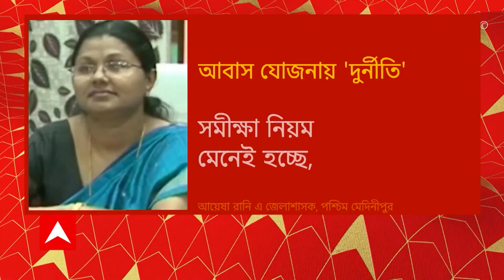Awas Yojana : পাকা বাড়ির মালিকদের নাম আবাস তালিকায় থাকলেও বাদ প্রকৃত প্রাপকরা, বিক্ষোভ মোহনপুরে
পাকা বাড়ির মালিকদের নাম আবাস তালিকায় থাকলেও বাদ প্রকৃত প্রাপকরা। এই অভিযোগ তুলে পশ্চিম মেদিনীপুরের মোহনপুরে তৃণমূল পার্টি অফিসের সামনে বিক্ষোভ দেখালেন গ্রামবাসীরা। শুরু হয়েছে তৃণমূল- বিজেপি তরজা। উত্তর ২৪ পরগনার বিলকান্দায় স্বজনপোষণের অভিযোগ উঠল তৃণমূলের পঞ্চায়েত সদস্যের বিরুদ্ধে। অভিযোগ অস্বীকার করেছেন পঞ্চায়েত সদস্য।